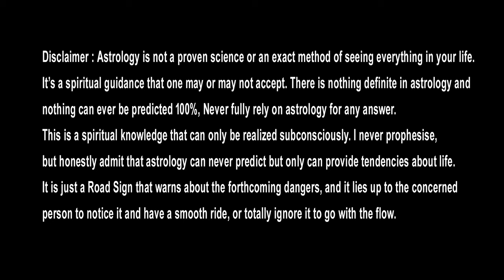Ugadi Rasi Phalalu 2024 | ఉగాది ధనస్సురాశి ఫలితాలు 2024 - 2025 | Dhanussu Rasi Ugadi Rasi Phalalu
Watch► Ugadi Rasi Phalalu 2024 | ఉగాది ధనస్సురాశి ఫలితాలు 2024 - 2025 | Dhanussu Rasi Ugadi Rasi Phalalu

ఆదాయం             -     11
వ్య‌యం                -      5
రాజ్యపూజ్యం        -     7
అవమానం          -       5
ధనస్సు రాశి వారికి  లైఫ్ సెటిల్మెంట్
సంపూర్ణ ఫలితాలు, అష్టైశ్వర్యాలు

Dhanussu Rasi Ugadi Rasi Phalalu 2024 Briefly explains important topics like career, job, business, politics, cinema, artists, agriculture, stock market, financial matters, family, marriage, love, education, higher education, foreign travel, health... Watch this video till the end..

similar searches :-
ugadi rasi phalalu 2024,
dhanussu rasi ugadi rasi phalalu 2024,
dhanussu rasi phalalu 2024,
dhanussu rasi phalalu,
dhanussu rasi phalithalu,
dhanussu rasi,
dhanussu rashi,
dhanussu rasi phalalu,
sagittarius horoscope,
moola nakshatra,
poorvaashada,
uttaraashada,
mvsnsharma,